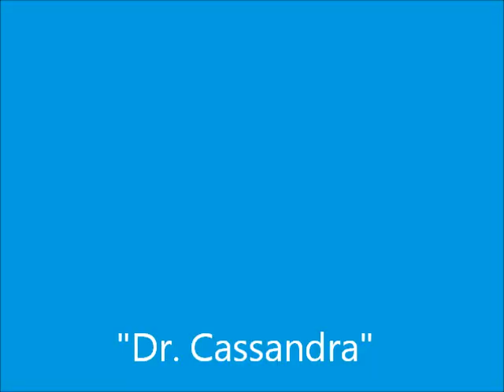The Mighty Gabby ~ Dr Cassandra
"Anthony "Mighty Gabby" Carter (born 30 March 1948) is a legendary Barbadian calypsonian and a Cultural Ambassador for the island of Barbados. He is the youngest calypsonian to win the calypso crown in Barbados at age 19 in 1968 and went on to win the Calypso king title again in 1969, 1976, 1985, 1999, 2000 and again in 2010. He has penned over 700 songs and was awarded Folk Singer Of The Year in 1977, 1978, 1979
The "Mighty Gabby" has been writing and singing calypso music for over 40 years, and is known for his satirical songs criticizing politicians and cultural trends. He won the first ever Crop-Over road march title in 1979 with "Burn Mr. Harding" and again in 1982 with "Jack" (dah beach is mine). He received the 2005 Clement Payne National Hero Award and awarded the Living Legend Award at the first ever Barbados Music Awards in January 2006. He is a vocal Pan-Africanist.
Gabby's no-holds-bars lyrics drew criticism politicians who tried to stifle his expression."